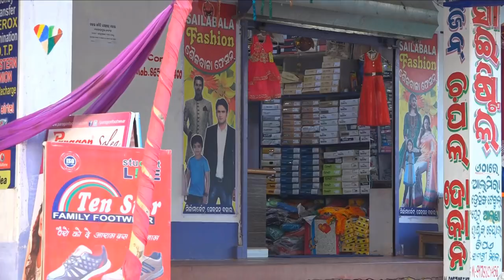POOR MAN QUOTES FROM ODIA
A rich man is nothing but a poor man with money
Acter-Binod,Himansu,Saroj & Others
Producer-Binod
Director-Binod
Camera-Manua , Saroj & Ajaya SANGAM_TELECASTING ODIA _ENTERTAINMENT